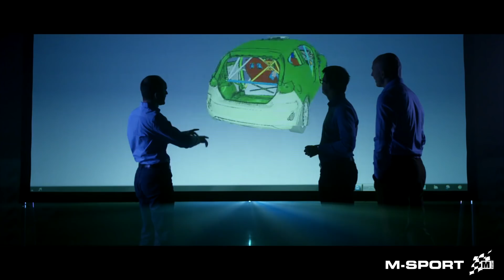All-New Ford Fiesta R2 | Ford Performance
M-Sport debuts the all-new EcoBoost-powered Ford Fiesta R2 – the first car designed to the FIA’s latest R2 regulations, and the first car to be fully designed and developed at the team’s state-of-the-art facilities in Krakow.